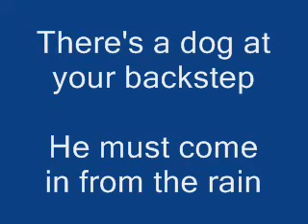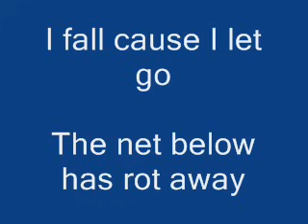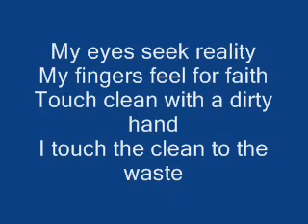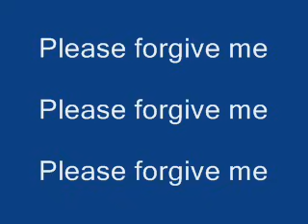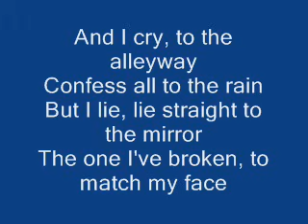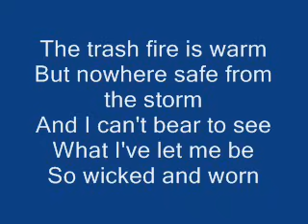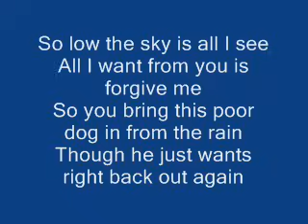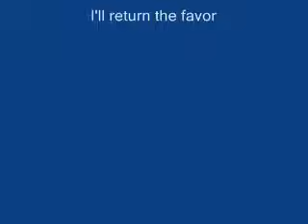Metallica Low Man's Lyric w/ Lyrics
If you have any questions or suggestions, message me.